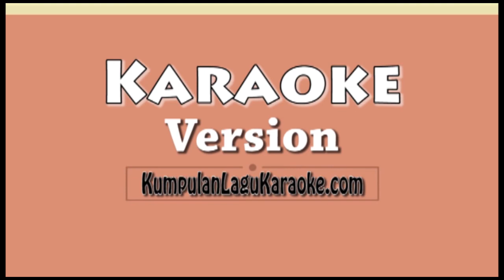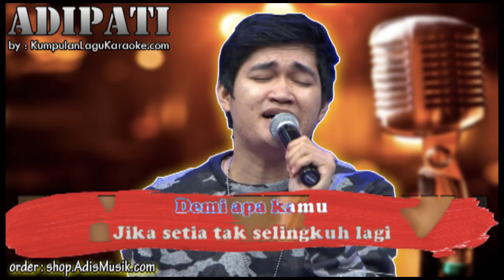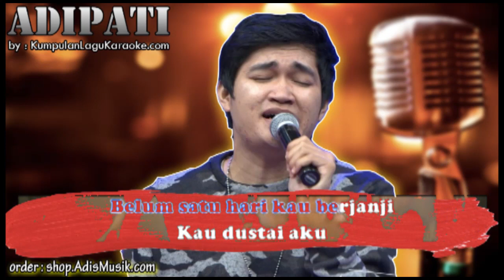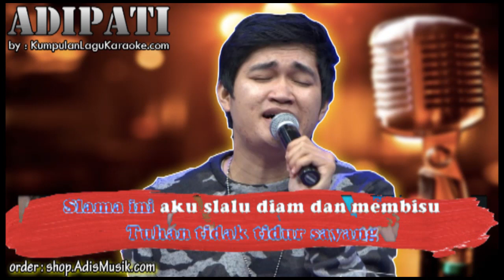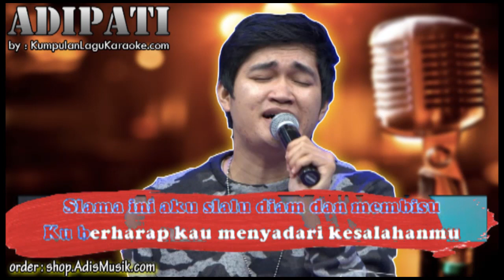TUHAN TIDAK TIDUR - ADIPATI Karaoke